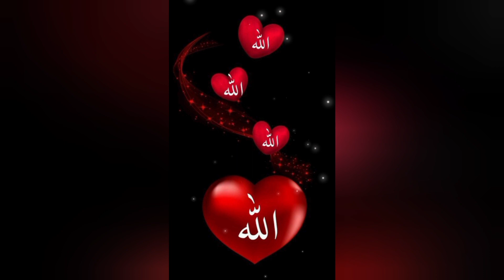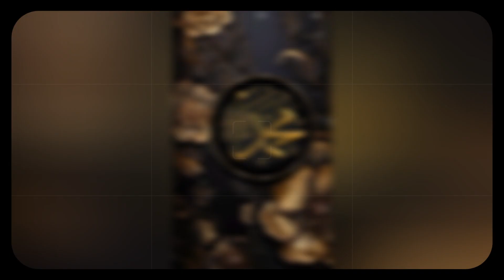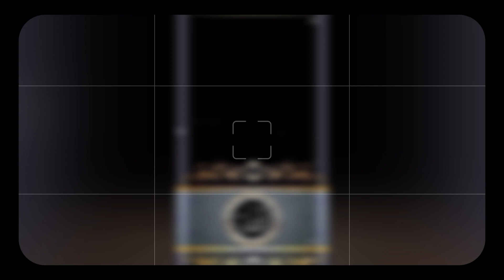Islamic Wallpaper For whatsapp app | Allah Muhammad Name Dp Photos | Allah Muhammed Dpz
Islamic Wallpaper For whatsapp app | Allah Muhammad Name Dp Photos | Allah Muhammed Dpz | whatsapp dpz